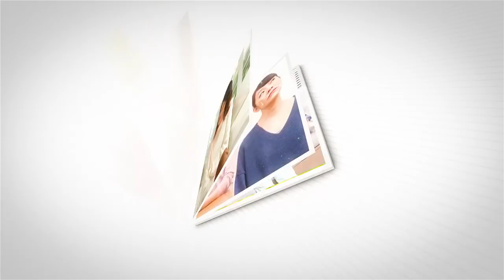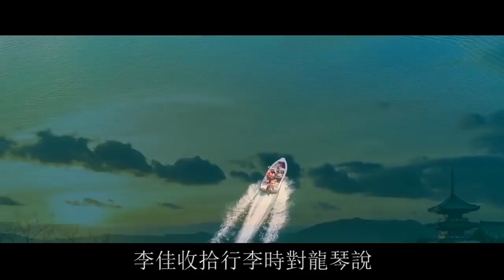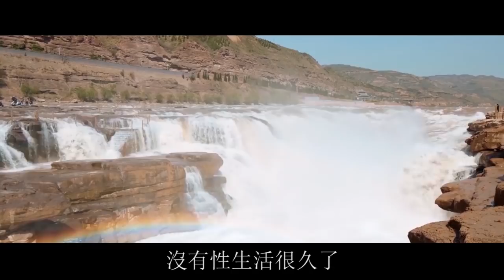老公勾搭我闺蜜被捉奸在床，我不气不闹离婚走人，我说一秘密，他吓傻追悔莫及 | 翠花的秘密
往期回顾：
得知我獎金30萬，婆婆變臉求我給她買一套房，我一句話回懟，她羞愧不已無言以對 ：
老公出軌扶小三上位，我不爭不搶離婚拿錢走人，我說一話，他愣住久久不敢相信：
給小三買別墅後老公癱瘓，我不生氣賣房給他治病，隔天我一舉動，他抱頭痛哭求原諒：